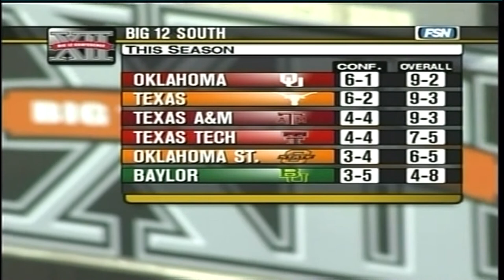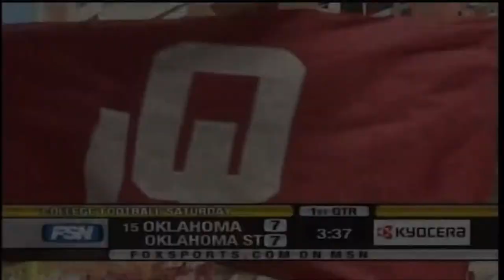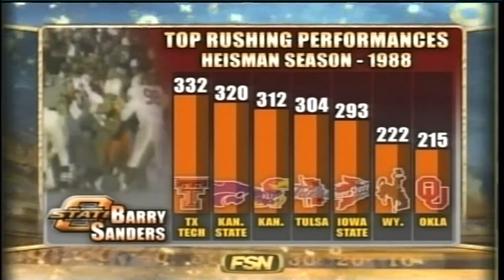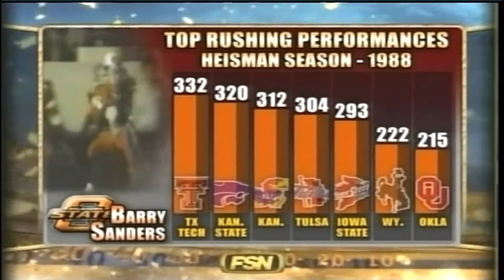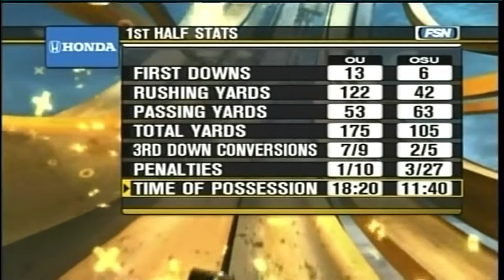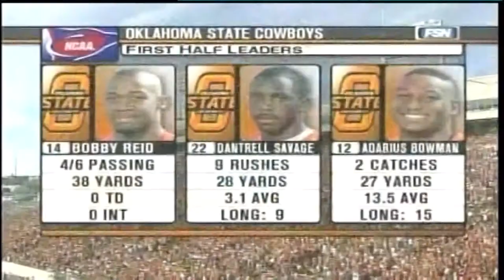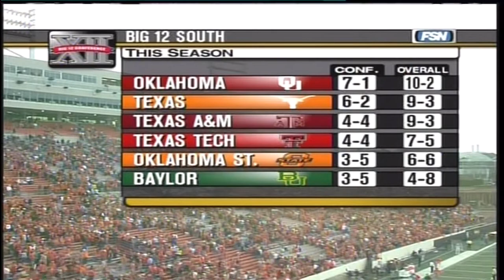2006 Oklahoma @ Oklahoma State One Hour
Bedlam I tell you, Bedlam!  The Big 12 South is on the line if the Sooners can beat their arch rival in Stillwater.  Adrian Peterson is out with an injury but with Chris Brown as a replacement, the Sooners will still be formidable.  Bobby Reid and Dontrelle Savage pair up to form an imposing backfield for the Cowboys.  The Sooners defense may have an edge in quickness but this is Bedlam, you never know what could happen so sit back, relax, and enjoy this sun-drenched rivalry.